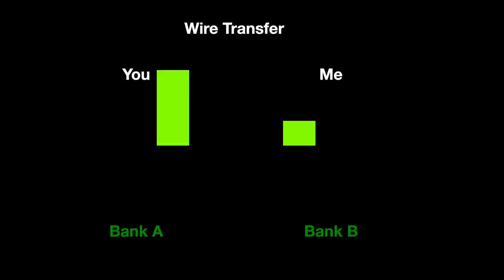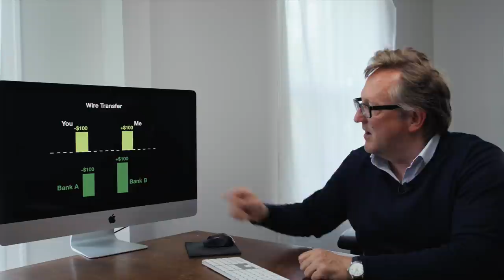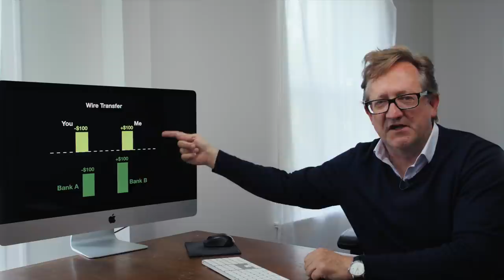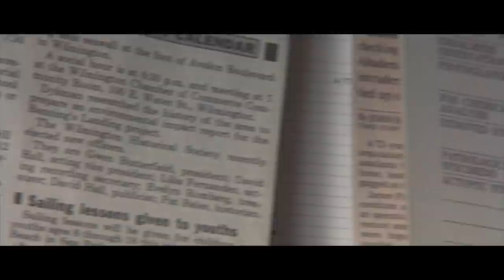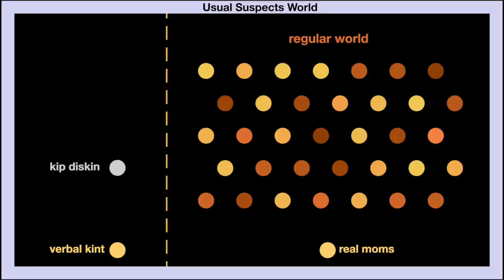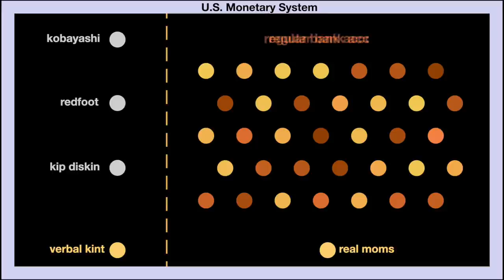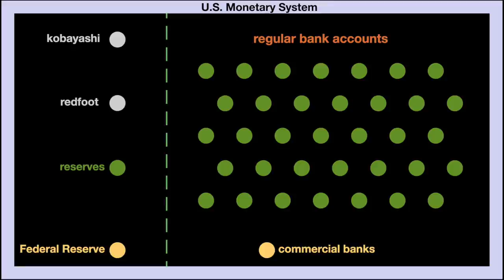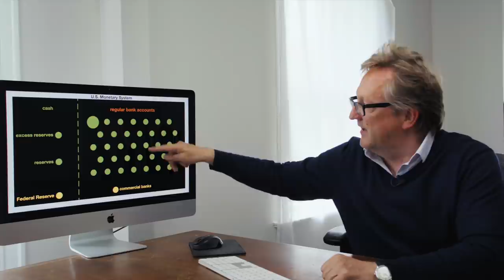Is Jerome Powell the Real Keyser Soze?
This is the first of as many episodes as it takes to explain how that theft mechanism in the Federal Reserve monetary system known as, well-- reserves--systematically reduces everyone to debt peonage over time, and directly contravenes the rule of law.

Because reserves are so crucial to the privately owned Federal Reserve’s kleptomaniacal monetary system, it should come as no surprise that they are almost totally obscured in that tell-tale haze and din of ginned-up debate. And because reserves ARE so important to the day-to-day functioning of the Fed’s continuous theft machine, this episode takes special pains to ensure that the role of reserves as an unremitting con gets seared into viewers' memories for some time to come.

Links to the materials discussed at the end of the video:

Sovereign Money, by Joseph Huber (2017)

Debt by Design, by Joshua Maree (2017)